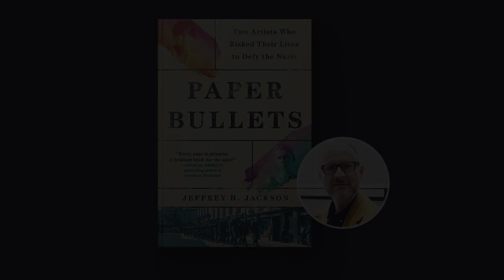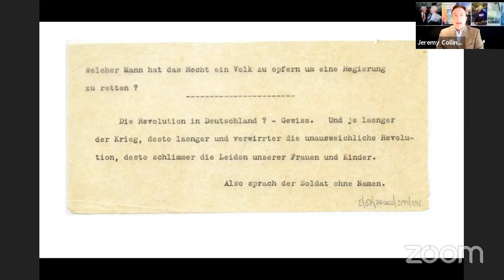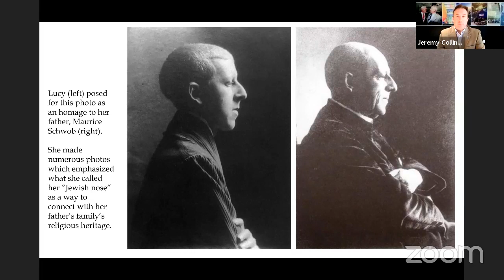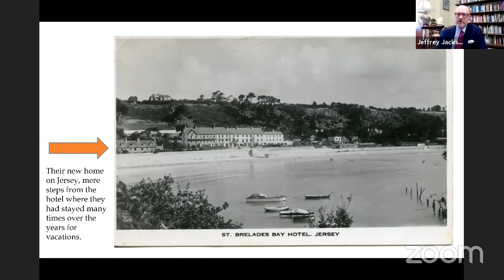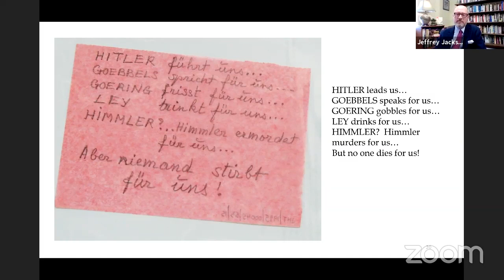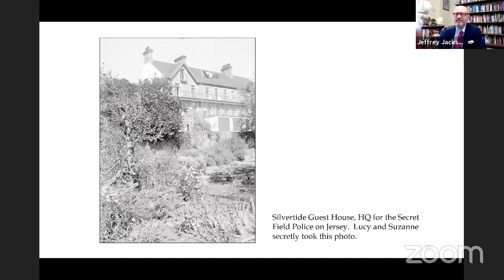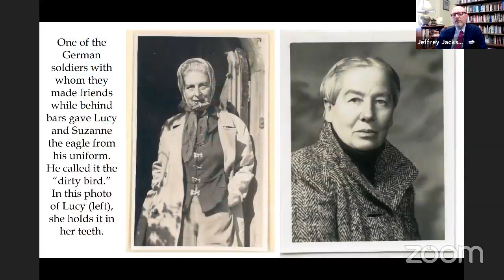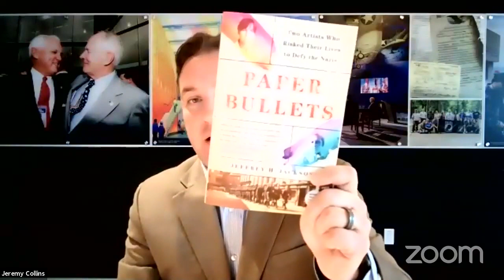Paper Bullets: Two Artists Who Risked Their Lives to Defy the Nazis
This webinar provides conversation about a new book that offers a glimpse into the history of World War II at the ground level with author Jeffrey H. Jackson, PhD, Professor of History at Rhodes College in Memphis, Tennessee. The book and the program focus on the story of an audacious anti-Nazi resistance campaign conducted by a pair of unlikely women—Lucy Schwob and Suzanne Malherbe—whose love story and artistic sensibility made their daring actions possible even while living under Nazi occupation.